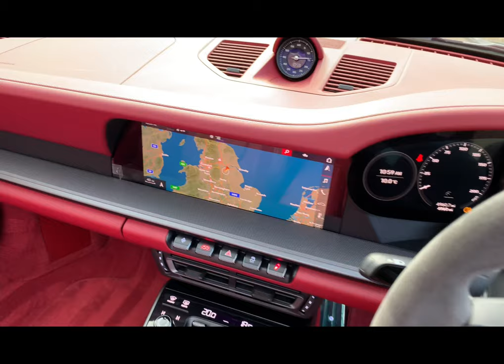2020/70 PORSCHE 911 992 CARRERA 4S PDK IN CRAYON WITH BORDEAUX RED LEATHER INTERIOR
PORSCHE 911 CARRERA 4S PDK
ONE PRIVATE OWNER FROM NEW 2020/70 PORSCHE 911 992 CARRERA 4S PDK IN CRAYON WITH BORDEAUX RED LEATHER INTERIOR AND CONTRAST CRAYON STITCHING. SPECIFICATION INCLUDES SPORT CHRONO PACKAGE INCLUDING MODE SWITCH, SPORTS EXHAUST SYSTEM WITH TAILPIPES IN BLACK, BOSE SURROUND SOUND SYSTEM, 20/21 INCH CARRERA S WHEELS IN SATIN BLACK, FOUR WAY ELECTRIC SPORTS PLUS SEATS, CONVERTIBLE TOP IN RED, PORSCHE CREST ON HEAD RESTRAINTS, MULTIFUNCTION GT SPORTS STEERING WHEEL, PORSCHE ENTRY AND DRIVE, HEATED SEATS, DAB RADIO, CRUISE CONTROL, PCM SATELLITE NAVIGATION, 2 X USB CONNECTION, DUAL ZONE CLIMATE CONTROL AND BLUETOOTH AUDIO. 2 KEYS, HPI CLEAR, PART EXCHANGE WELCOME, FINANCE AVAILABLE.